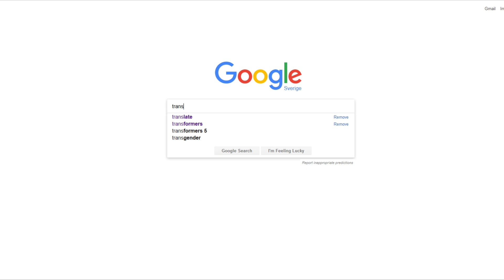The Giant Beastcast: With Best Regards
Update: The sender of the e-mail wrote on reddit that they're norwegian and not danish, so I guess not only GB East deserves corrections :)

Please call me Med, Mr. Hilsen is my father.

Lost in translation with with the east coast beast.